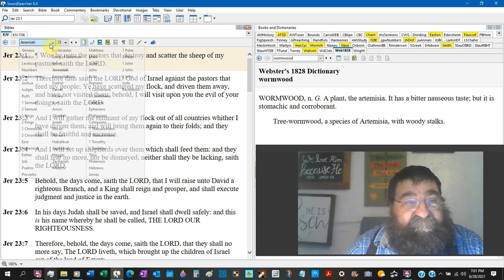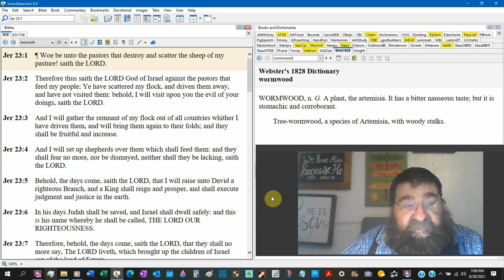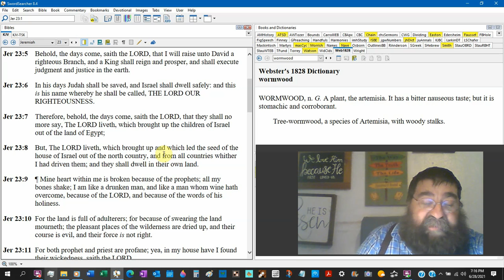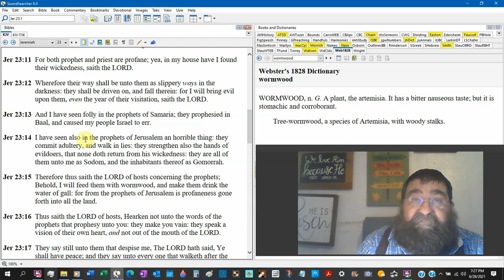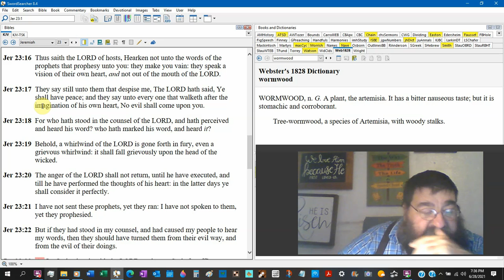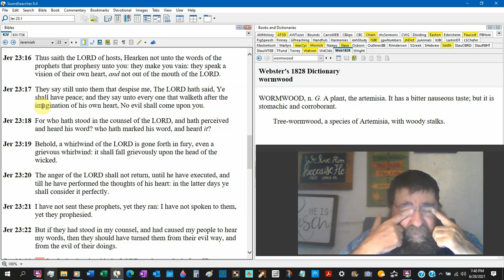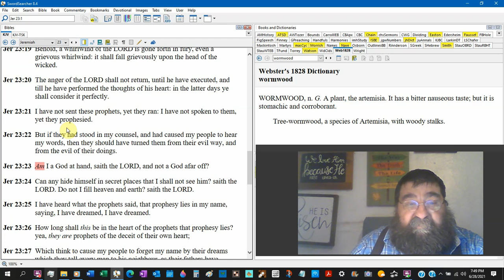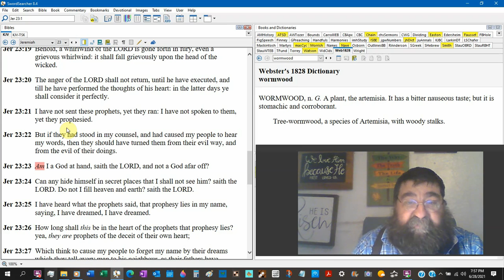Caused My People Israel To Err Jeremiah 23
In Judah, the prophets, priests, and pastors have deceived and lied to the sheep. There is no direction, and there is no guidance. As Jesus sought that one sheep of the ninety-nine, the pastors have let the nighty-nine roam away. Pastors don't visit the wayward Christians, they don't seek.